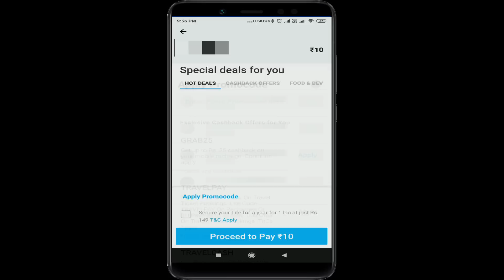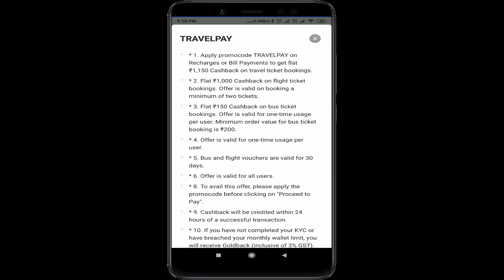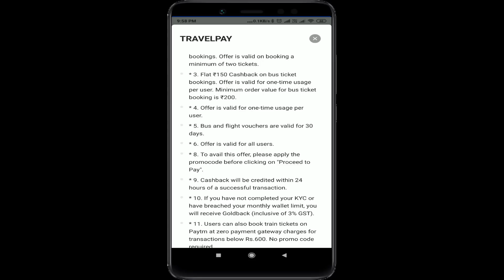Paytm new promo code today | Paytm recharge offer | paytm travelpay promo code telugu | tekpedia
. Paytm పాత కోటా users అందరికీ ఒక అద్బుతమైన ఆఫర్ వివరాలు వీడియో లో చూడండి.

paytm ka new promo code,
add money promo code,
paytm promo code today,
paytm new offer,paytm new gold offer today,
paytm offer today,
paytm new promo code offer,
paytm travelpay promo code telugu,
paytm 100% cashback offer,
how to use travelpay promo code
paytm telugu,
how to use paytm travelpay promo code
tekpediatelugu
paytm offers today in telugu